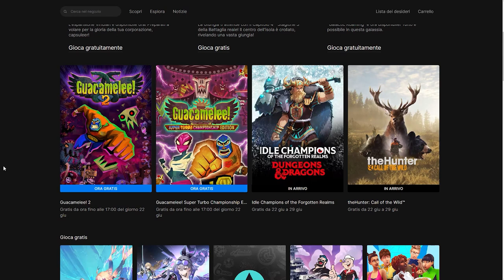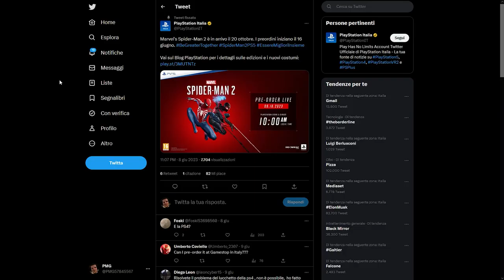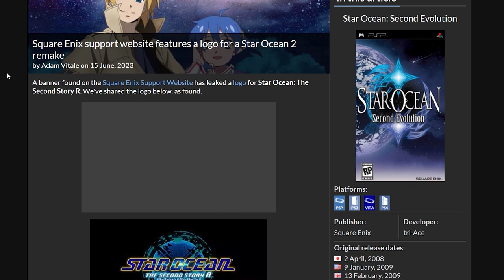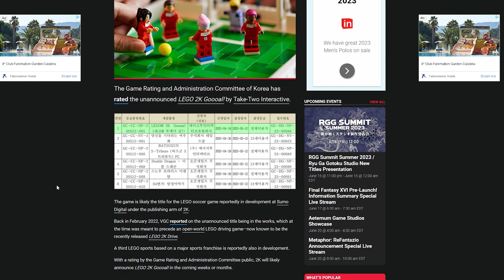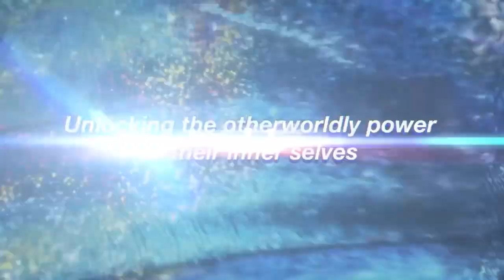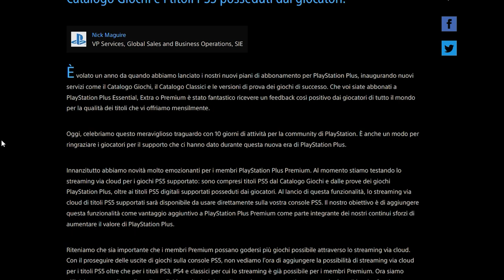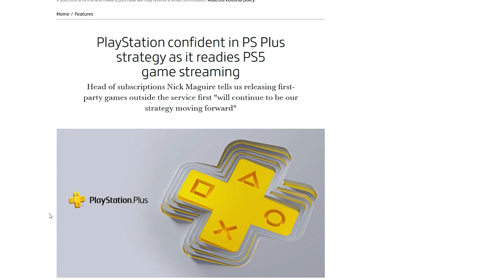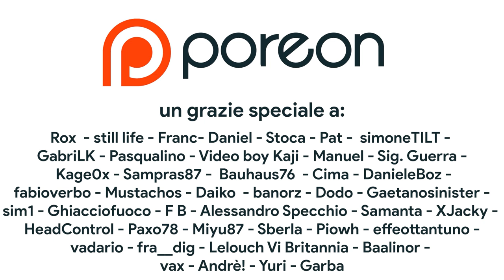Un NUOVO Super Mario ma AL CINEMA | Persona e il Direct di Giugno | Ps Plus SFIDA il Game Pass?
Oggi parleremo dei rumor riguardanti il futuro di Super Mario al cinema. Nintendo infatti non solo avrebbe già messo in produzione con Illumination Super Mario Bros. Movie 2, ma anche gli adattamenti cinematografici di The Legend of Zelda, Donkey Kong e Luigi's Mansion.
Inoltre si fanno sempre più insistenti i rumor relativi a un Nintendo Direct di Giugno. La versione più accreditata è che Nintendo stia pianificando qualcosa per la prossima settimana, probabilmente un mini partner showcase e i rumor nascono ANCORA UNA VOLTA da Atlus e PERSONA!
E per concludere il Playstation Plus sta per ricevere un importante aggiornamento. I membri PS Plus Premium potranno nel futuro usufruire del cloud gaming per i titoli Ps5 sul Plus ma anche per i propri acquisti digitali. Che Sony si stia adattando al modello Game Pass? Eppure le esclusive Sony rimangono tali... Che cosa ne pensate? Vi aspetto nei commenti!

00:00 Intro
00:42 I giochi GRATIS dell'Epic Games Store
01:18 Ps Plus Extra e Premium: un mese PAZZESCO!
02:11 Data e ora Pre-order Spider-man 2 collector's edition
03:01 Square Enix come Atlus: auto leak di un remake!
04:04 Un nuovo gioco di calcio: Lego 2K Goaaal!
04:48 Ghost Trick: il seguito dipende da NOI!
05:36 Persona 3 Reload su Switch e il Direct di giugno
07:16 Nintendo al cinema: oltre Mario anche Zelda, Luigi's Mansion e DK!
08:50 Cloud Gaming su PS Plus e esclusive al day one: meglio del Game Pass?
10:58 Outro e Patreon